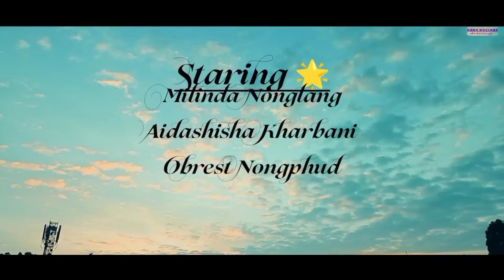JINGIEIT BA IAISHAH // EPISODE - 4 // KHASI SHORT FILM.